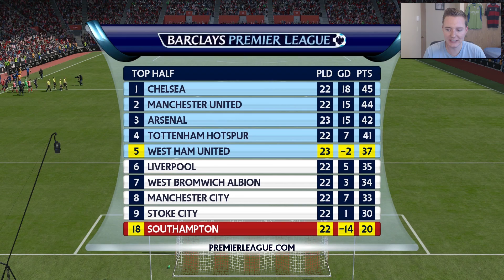Magellan, The Explorer - FIFA 16 West Ham Career Mode S1E14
Magellan might have some of the best base stats I've seen for a scouted player. I'm also drawing some similarities between him and Ferdinand Magellan.